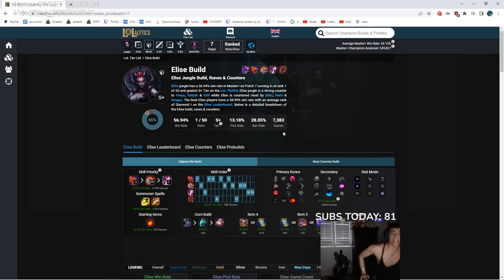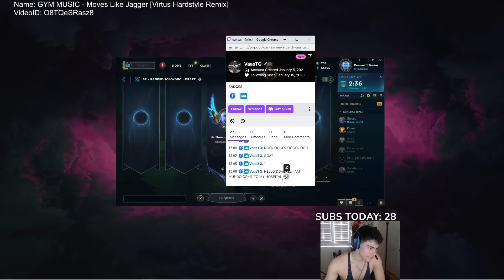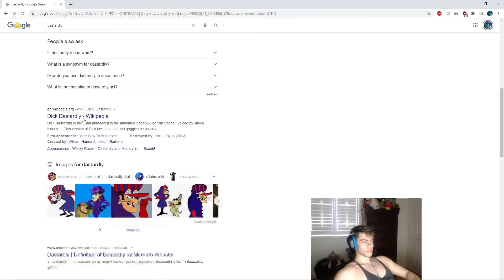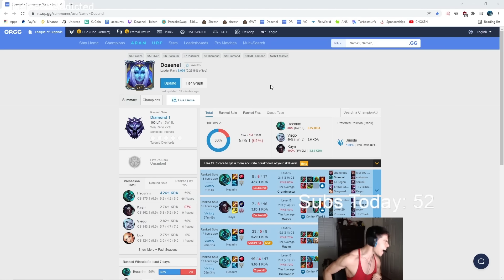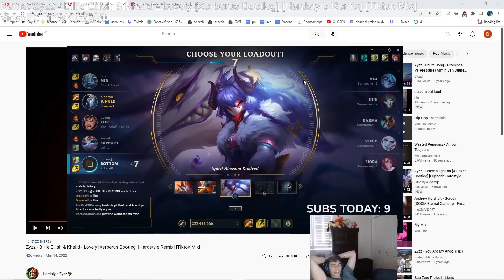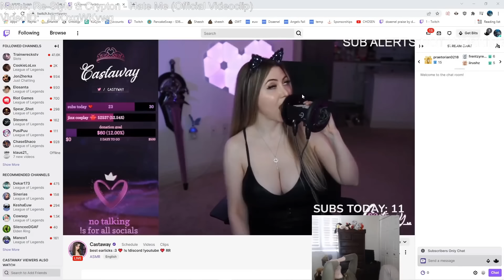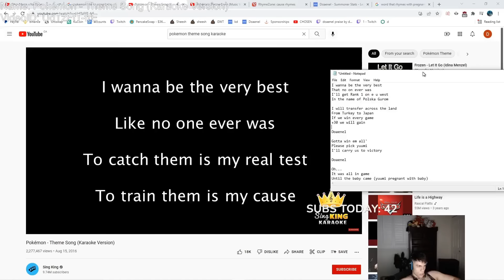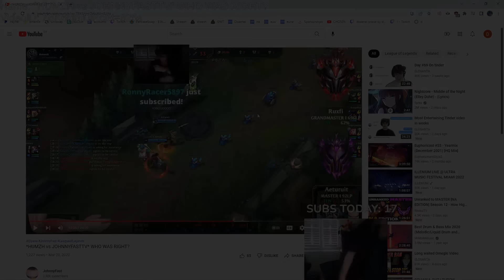Doaenel/Dantes Autism Compilation